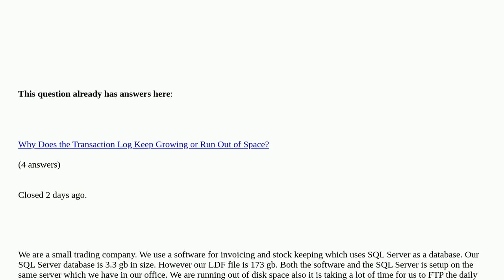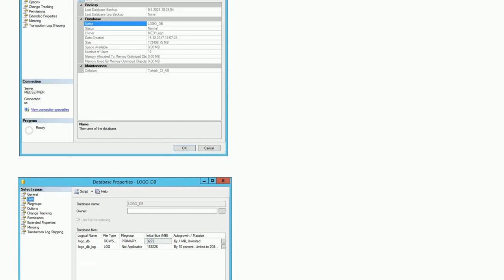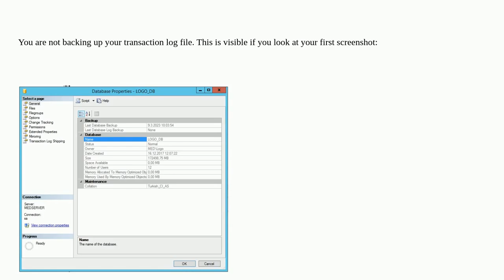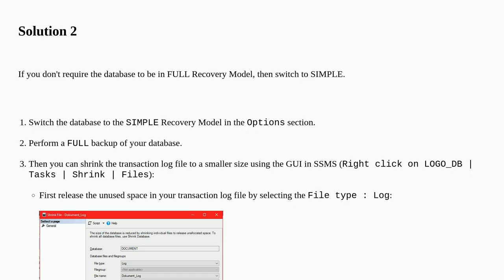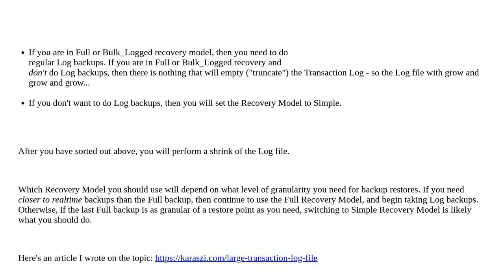How can I reduce the size of a huge LDF file?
How can I reduce the size of a huge LDF file? [duplicate]

A special thanks goes out to the community

  sql-server transaction-log